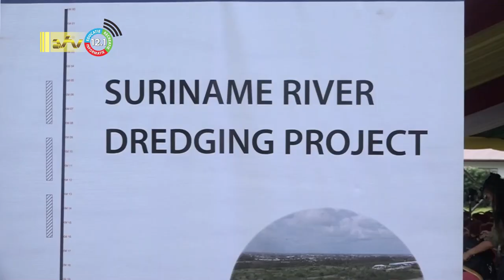04 08 2023 Tweede fase baggerproject Surinamerivier afgerond